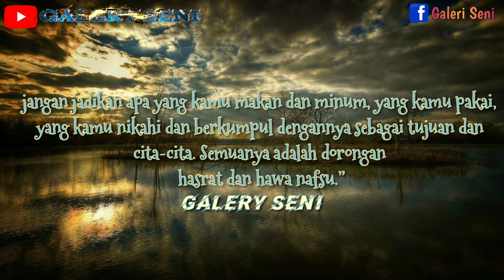SYEH ABDUL QODIR AL JAILANI LUKISAN PENSIL / Sheikh Abdul Qodir Al Jailani Pencil Painting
"Selamat Datang Di Galery Seni"
Galery Seni menyediakan konten berupa seni keindahan serta penerapan, konten ini tampil beda. jangan sungkan untuk saling membantu mewujudkan sebuah kebaikan.

Karya seni rupa dapat tampil dalam berbagai wujud, bentuk, dan sifat.

ini adalah bentuk ekspresi atau penerapan keterampilan dan imajinasi kreatif manusia, menghasilkan karya yang dihargai terutama karena keindahan atau kekuatan emosionalnya.

Seni rupa murni memiliki fungsi pemuasan batin dalam proses penciptaannya dengan menonjolkan nilai keindahan dan nilai budaya.

Proses pembuatannya menggabungkan media titik, garis, bidang, bentuk, warna, tekstur, dan gelap terang yang ditata dengan prinsip tertentu.

Tujuan karya seni dibuat oleh penciptanya amatlah banyak.